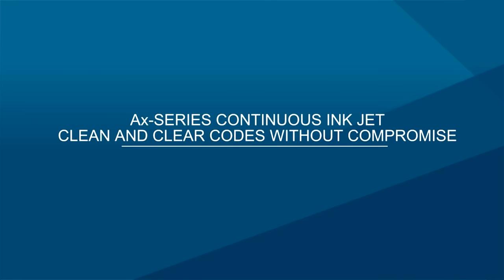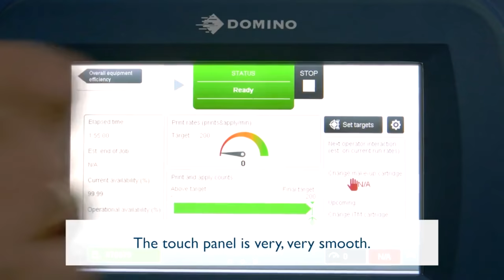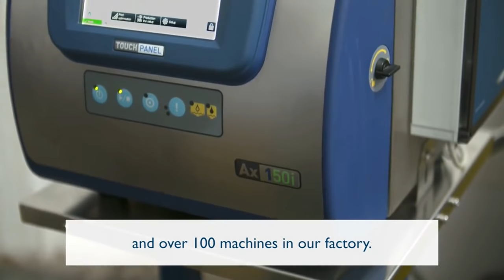Domino Ax-series And Goldiee Masale : Spicing Up Coding With A New Twist!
🔹 Experience the Future of Coding and Marking with Goldee Masale and Domino AX Series! 🔹

In this video, witness how Goldee Masale revolutionizes their production line using the cutting-edge Domino AX Series printers. Discover how this advanced technology enhances coding precision, operational efficiency, and overall productivity.
Domino’s Ax-series And Goldiee: Spicing Up Coding With A New Twist!

🔹Why You Should Watch🔹: If you’re in manufacturing or packaging, this video offers valuable insights into how the Domino AX Series can transform your coding and marking processes. Learn from Goldiee Masale’s success story and see how you can apply similar solutions to enhance your operations.

🔍 What You'll Learn:

1. Innovative Technology: Dive into the features of the Domino AX Series, including high-speed performance, exceptional print quality, and user-friendly design.
2. Efficiency Boost: See how Goldiee Masale integrates these printers to streamline their coding processes, minimize errors, and reduce production downtime.
3. Precision in Action: Watch real-life examples of the Domino AX Series in operation, delivering consistent and reliable codes across various packaging types.
4. Impact on Manufacturing: Explore the tangible benefits that Goldiee Masale has experienced by adopting this state-of-the-art coding and marking solution.

Stay updated with the latest in manufacturing technology and best practices.

Domino Printech India LLP
117, Sector - 8, IMT Manesar